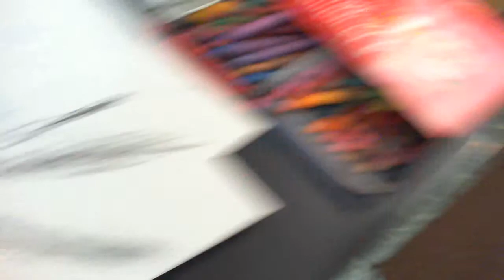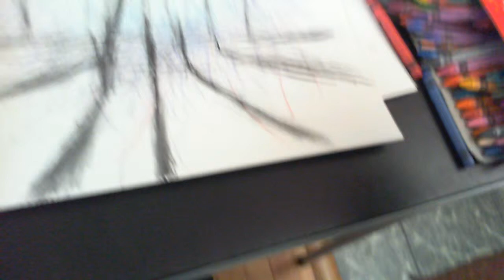2014 11 04 STUART BEVERLY DRAWING OF LIGHT AND OF SHADOW.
Description Stuart Beverly drawing of light and of shadow sketching, drawing a shadow with of crayons and pencil sketch. A Stuart Beverly drawing of light and shadow thank you.